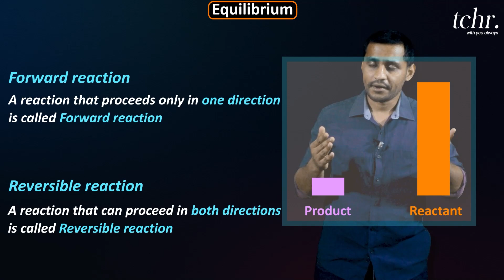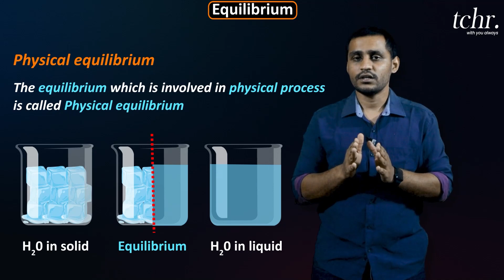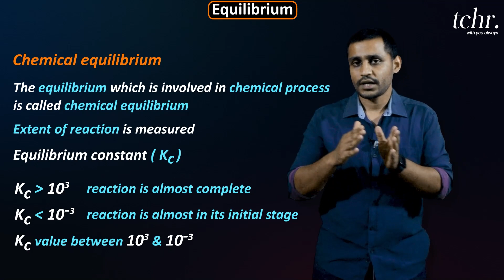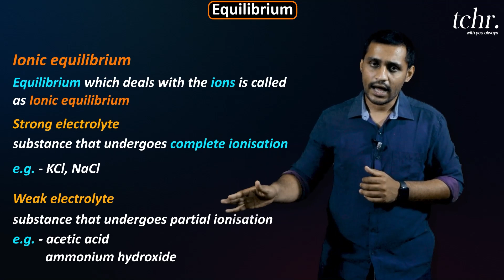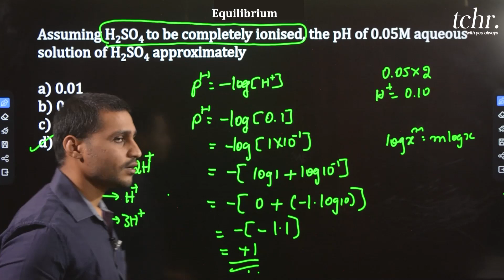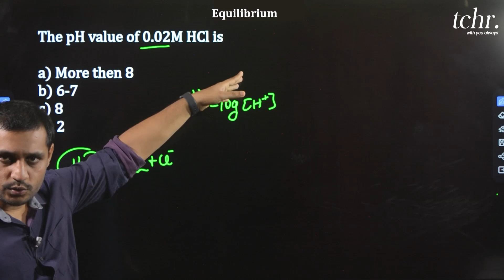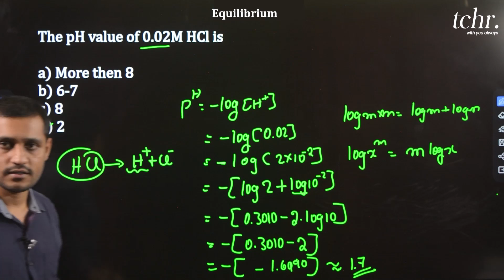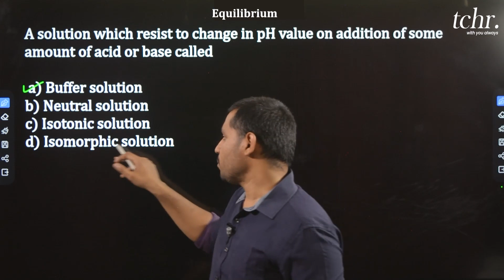KCET / NEET | Chemistry | Equilibrium | 2023 | tchr_app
If you are a Student who has completed 1st PUC and is looking forward to enroll for our 2ndpuc + KCET / NEET courses register using this form

2nd PUC Students who have completed their Board Exams and are currently preparing for KCET/NEET/JEE courses enroll with us using this form

tchr brings to you the KCET /NEET series   by our Top Educator Dr.Ravishankar
Watch Live, Animated,  3D Classes / Concepts Being Taught By Our Expert Educators
Follow us to receive Important Updates on Social Media Platforms